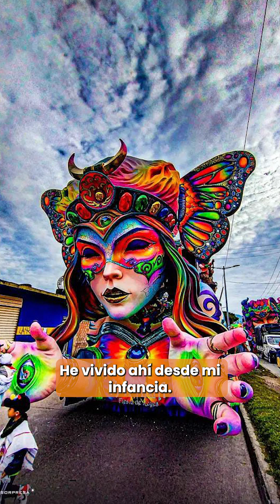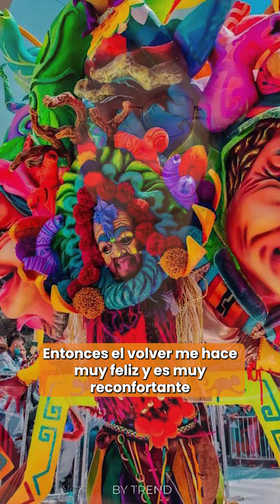Mi Vida Universitaria- Deisy Toro